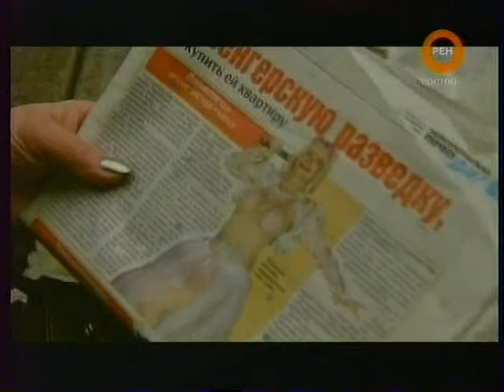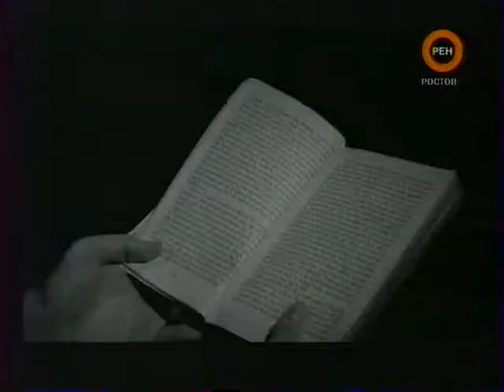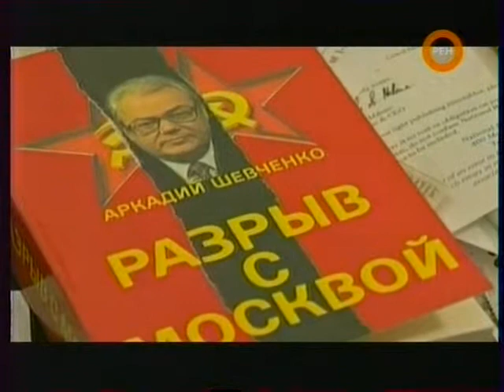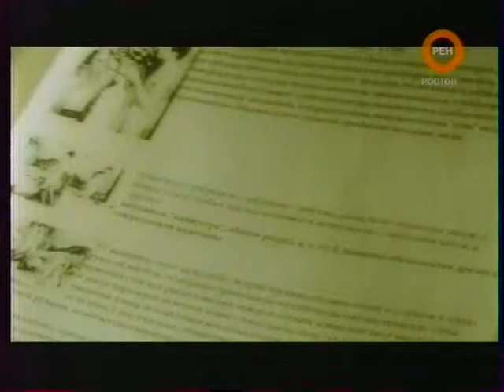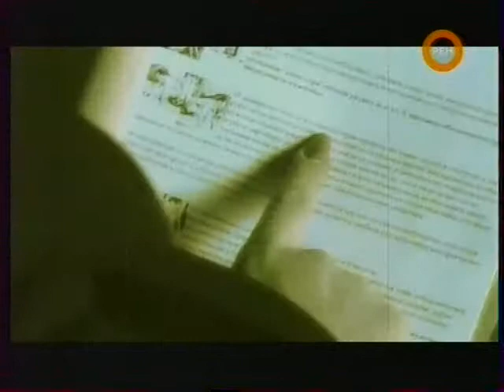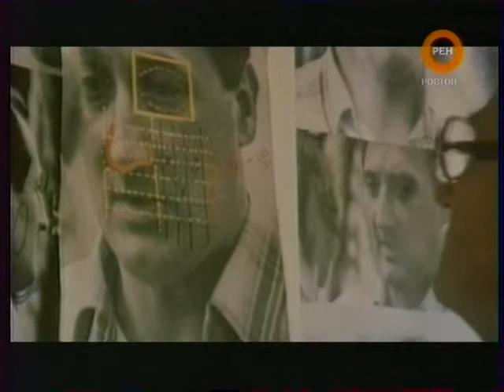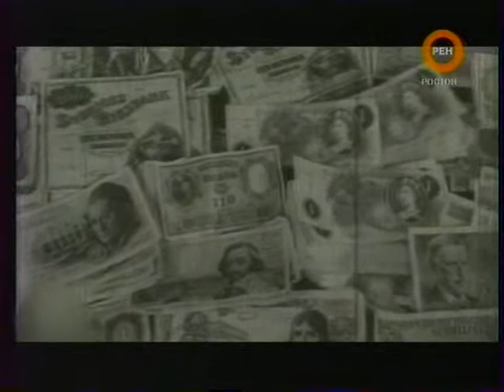СИ Разведка телом